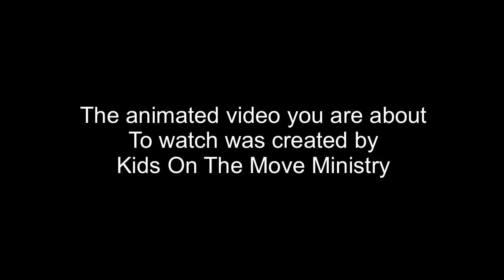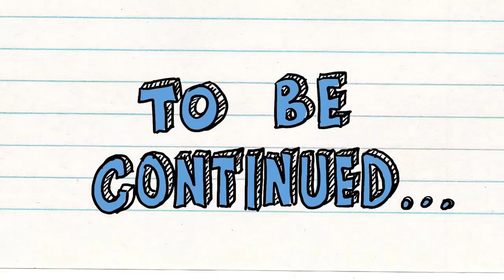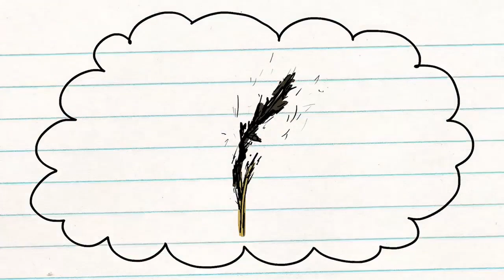Kids On The Living Edge // God’s Promises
KOTLE is the Children’s ministry of Church on the Living Edge in Longwood, FL. This is a continuation of our series on God’s Promises.  The animated video in the lesson was created by Kids On The Move Ministry.